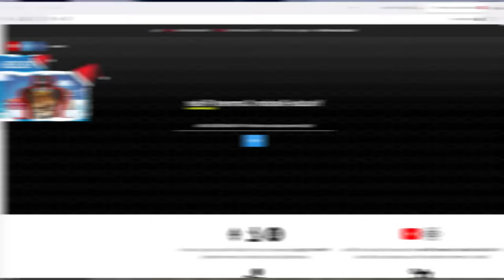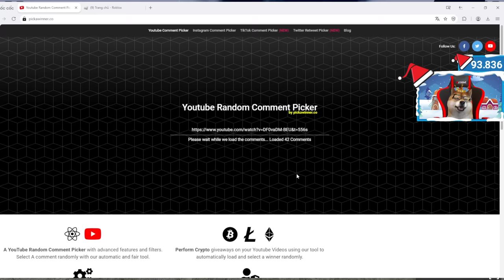Cách Lấy Búa Sửa Thuyền Và Nâng Cấp Full Gear Nhận Cuộn Legendary Scroll Trong Blox Fruit | Roblox